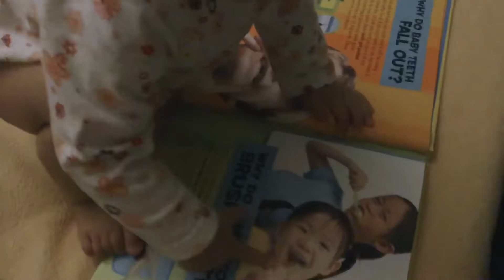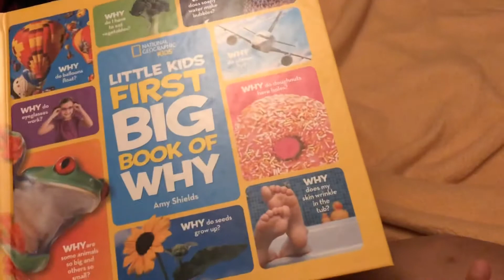Zinnia reads 😊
14 months